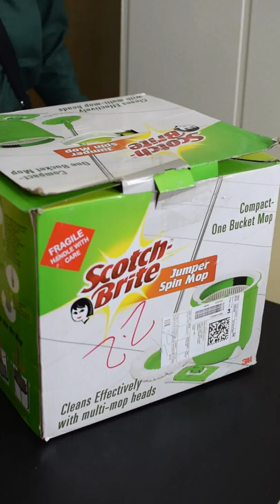Cheapest Floor Cleaning Mop Amazon India Mop Unboxing Uses FlatMop SpinMop #2-in-1mop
Box content- 1single bucket, 1flat head and refill, 1round refill, 1telescopic handle

In this you will watch Scotch-Brite Jumper Spin with Round and Flat Refill Heads Mop unboxing, steps to assemble, and how to use it.

Floor Cleaning Mop
Spin Mop
Flat Mop
2-in-1 Mop
Multi-mop Heads Mop
Mops
Cleaning Mops
Scotch Brite Mop
Cheapest Floor Cleaning Mop
Amazon India
Scotch Brite